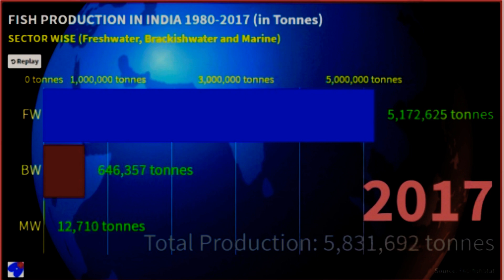Fish production of India 1980-2017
Fisheries in India is a very important economic activity and a flourishing sector with varied resources and potentials. Only after the Indian Independence, has fisheries together with agriculture been recognized as an important sector. The vibrancy of the sector can be visualized by the 11–fold increase that India achieved in fish production in just six decades, i.e. from 0.75 million tonnes in 1950-51 to 9.6 million tonnes during 2012–13. This resulted in an unparalleled average annual growth rate of over 4.5 percent over the years which has placed the country on the forefront of global fish production, only after China. Besides meeting the domestic needs, the dependence of over 14.5 million people on fisheries activities for their livelihood and foreign exchange earnings to the tune of US$ 3.51 billion (2012–13) from fish and fisheries products, amply justifies the importance of the sector on the country's economy and in livelihood security.
India is also an important country that produces fish through aquaculture in the world. India is home to more than 10 percent of the global fish diversity. Presently, the country ranks second in the world in total fish production with an annual fish production of about 9.06 million metric tonnes.

As the second largest country in aquaculture production, the share of inland fisheries and aquaculture has gone up from 46 percent in the 1980s to over 85 percent in recent years in total fish production. Freshwater aquaculture showed an overwhelming ten-fold growth from 0.37 million tonnes in 1980 to 4.03 million tonnes in 2010; with a mean annual growth rate of over 6 percent. Freshwater aquaculture contributes to over 95 percent of the total aquaculture production.